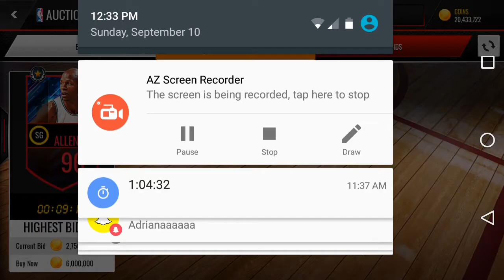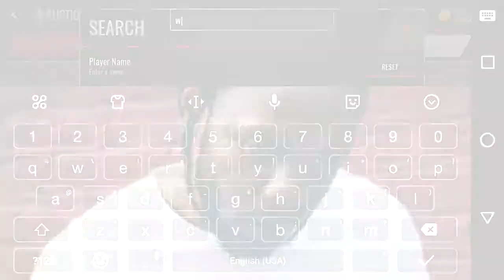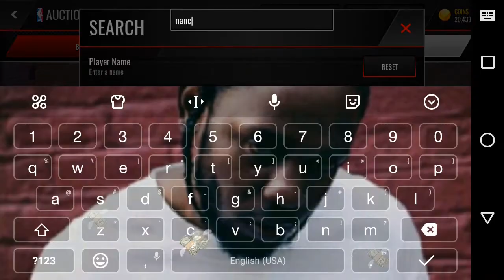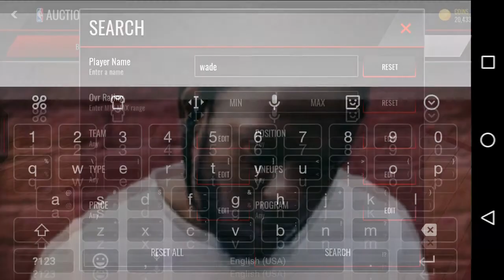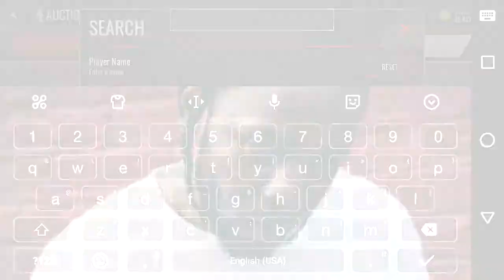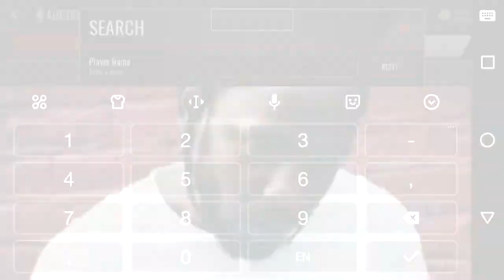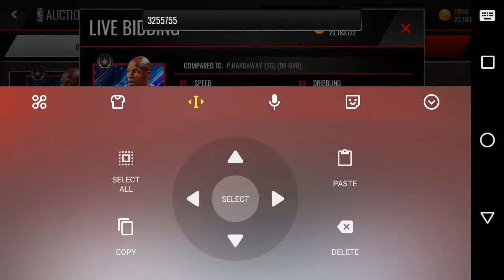TOP 10 DUNKERS IN NBA LIVE MOBILE